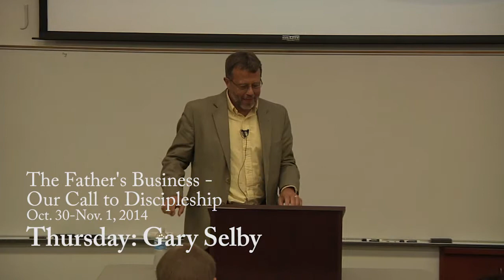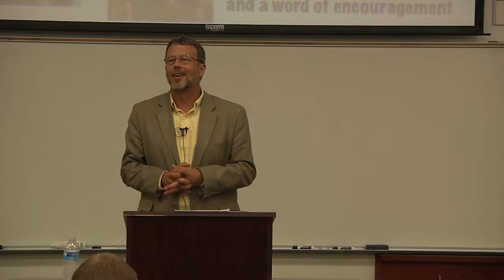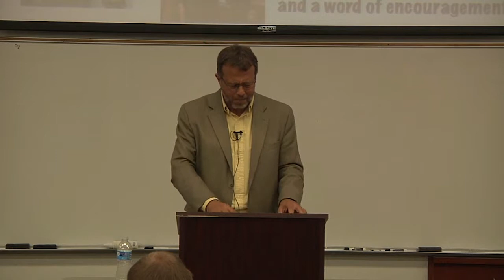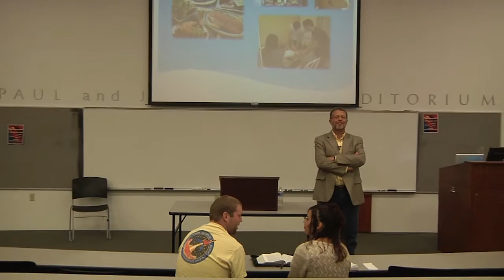The Father's Business Seminar: Gary Selby